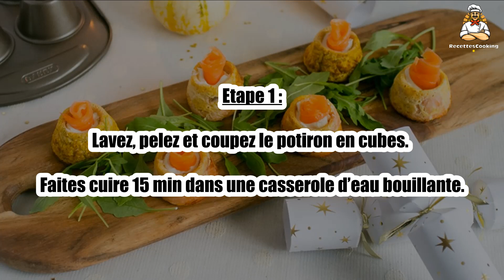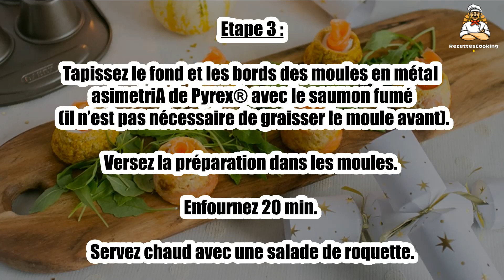Recette : Petits flans de potiron au saumon fumé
Bonjour à tous, aujourd’hui recettescooking.com vous présente la recette suivante : Petits flans de potiron au saumon fumé

TEMPS TOTAL : 50 min
Préparation : 15 min
Cuisson : 35 min

Ingrédients :

250 g Saumon fumé
3 Gros oeufs bio
5 cl Lait végétal
250 g Potiron
Sel
Poivre

Etape 1 : Lavez, pelez et coupez le potiron en cubes. Faites cuire 15 min dans une casserole d’eau bouillante.

Etape 2 : Mixez le potiron avec les œufs. Ajoutez le lait, sel et poivre. Mixez à nouveau pour bien mélanger.

Préchauffez le four th.6 (180 °C).

Etape 3 : Tapissez le fond et les bords des moules en métal asimetriA de Pyrex® avec le saumon fumé (il n’est pas nécessaire de graisser le moule avant).

Versez la préparation dans les moules. Enfournez 20 min. Servez chaud avec une salade de roquette.